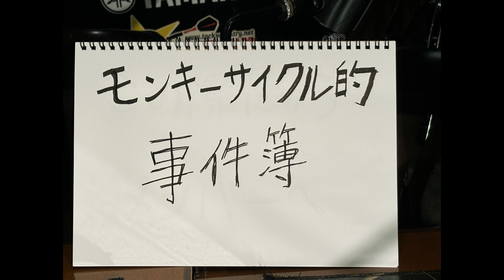『ワイコの “海の底ラジオ局” vol.4』2024.9.30 前編〈ゲスト：モンキーサイクル〉@高槻ナッシュビルウエスト